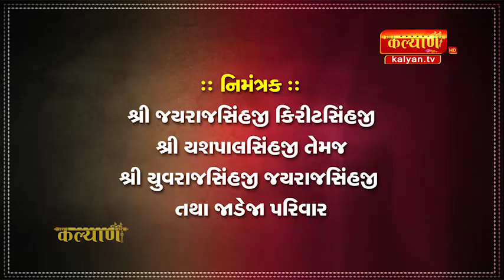22 October 2024